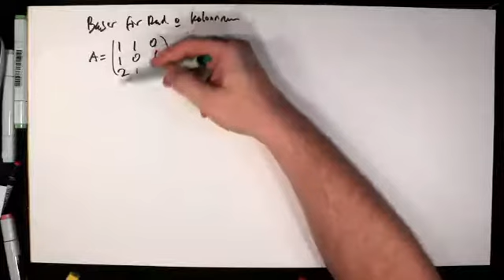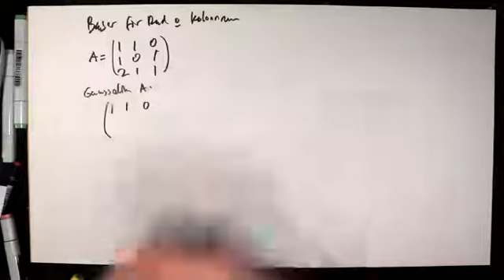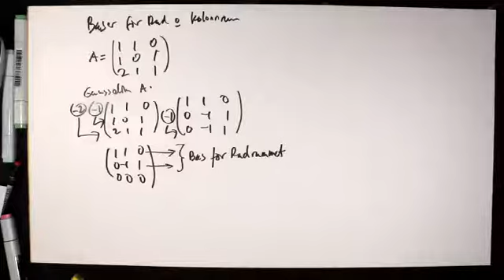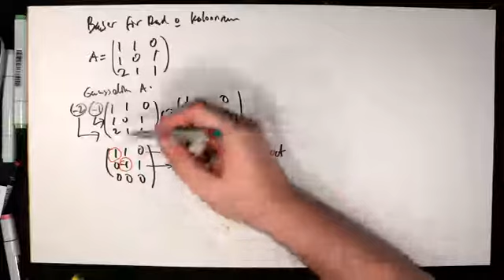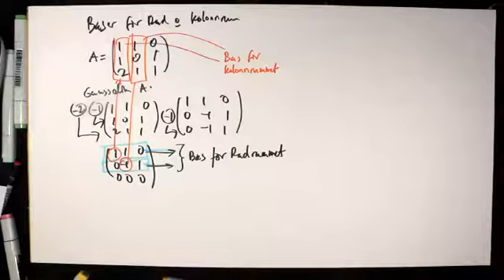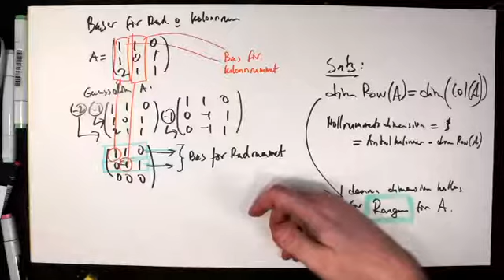L13 4 Hur man beräknar bas för rad och kolonnrum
Här visar vi hur man  konkret får fram baser för radrum och kolonnrum för en matris